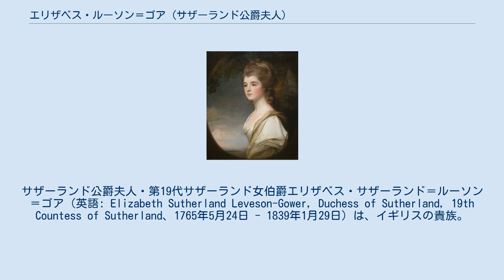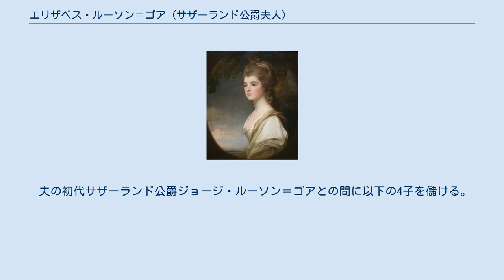エリザベス・ルーソン＝ゴア (サザーランド公爵夫人)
ルーソン＝ゴア家
サザーランド公爵夫人・第19代サザーランド女伯爵エリザベス・サザーランド＝ルーソン＝ゴア（英語: Elizabeth Sutherland Leveson-Gower, Duchess of Sutherland, 19th Countess of Sutherland、1765年5月24日 - 1839年1月29日）は、イギリスの貴族。
 1765年5月24日、スコットランド貴族の第18代サザーランド伯爵ウィリアム・ゴードンとその妻メアリー（旧姓マクスウェル）の次女として生まれた。
姉にキャサリンがあったが、この姉は早世した。
 1766年6月16日に父が死去したが、父には男子がなかったため、彼女が父の保有爵位のうち女系継承が可能だった第19代サザーランド伯爵位と伯爵家の所領を継承した。
この相続をめぐっては争いがあったものの、1771年の貴族院の決定で彼女が継承者に決まった。
1785年9月にスタッフォード侯爵家の嫡男であるトレンタム子爵（儀礼称号）ジョージ・ルーソン＝ゴア（後の第2代スタッフォード侯爵・初代サザーランド公爵）と結婚した。
 1790年に夫が駐フランス大使に任じられ、そのため数年をフランス革命直後のフランスで過ごすことになった。
フランス滞在中フランス王妃マリー・アントワネットと親交を結んだ。
 サザーランド公爵家が所有する100万エーカーに近いスコットランド高地帯の所領の開発を熱心に推進した 。
 開発に反対する地元小作人について彼女は息子に宛てた手紙の中で「動物以下の存在」と見下している。
対仏戦争でサザーランド公爵家は第93連隊の編成を担当したが、応召を無視している小作人が多いことへの不満もあったようである。
 1839年1月29日に死去した。
 夫の初代サザーランド公爵ジョージ・ルーソン＝ゴアとの間に以下の4子を儲ける。